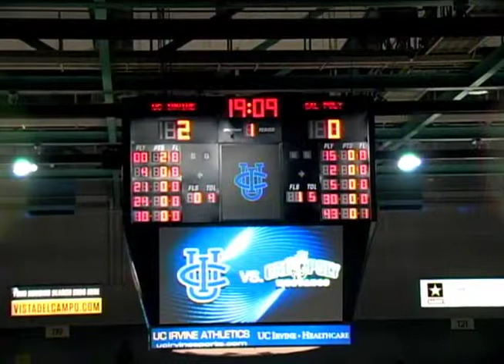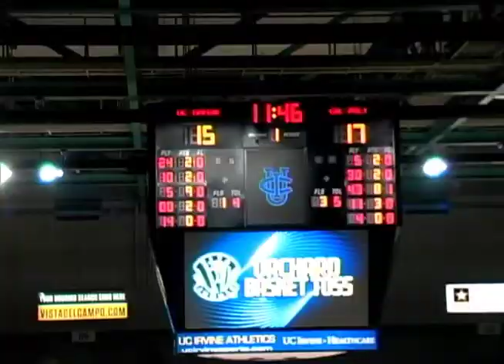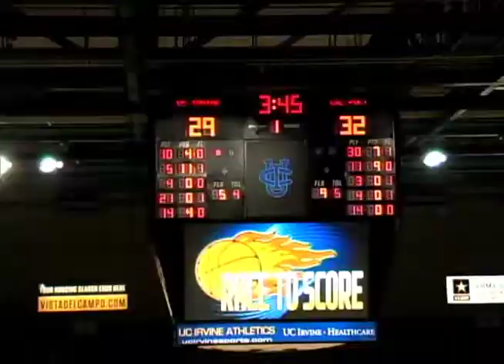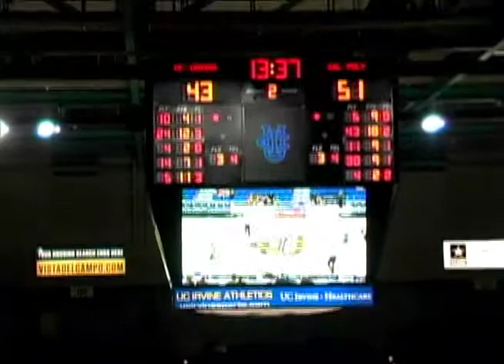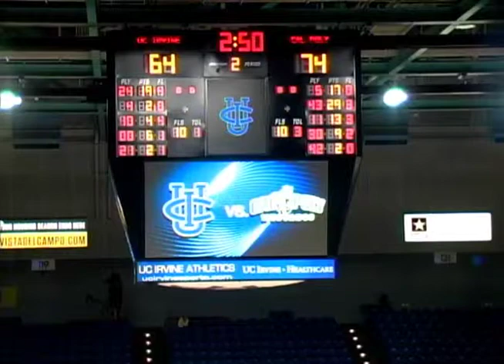UCI vs CAL POLY full game